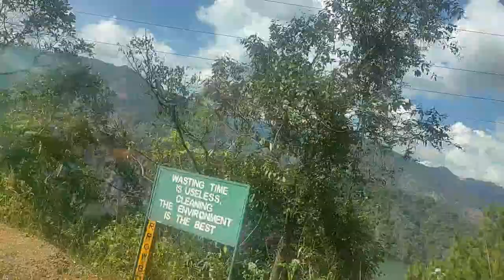Magtatanungan Talaga Kung Kayapa Ba? Kapag dito kayo dadaan ll Nueva Viscaya Ambuklao To Baguio Road